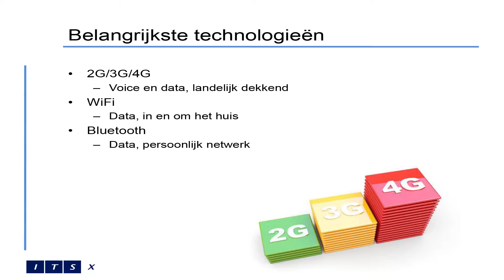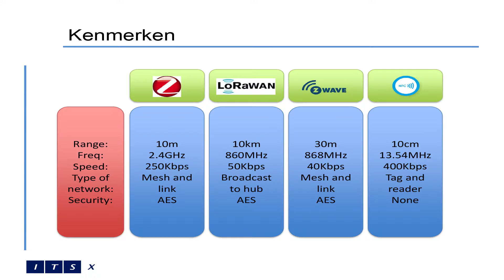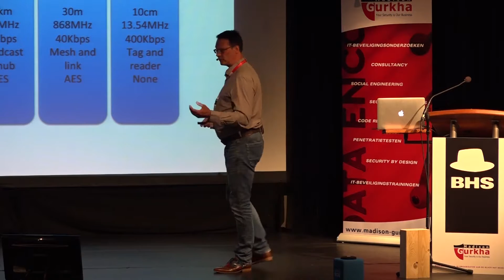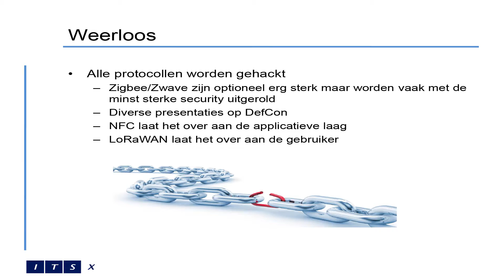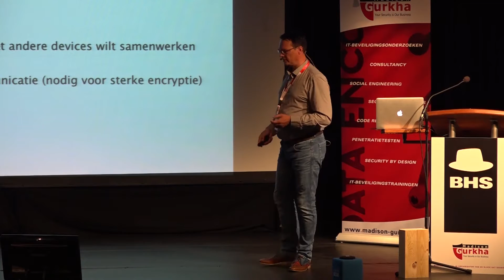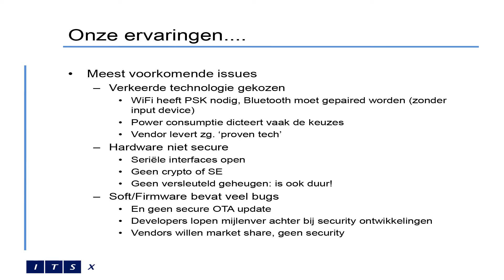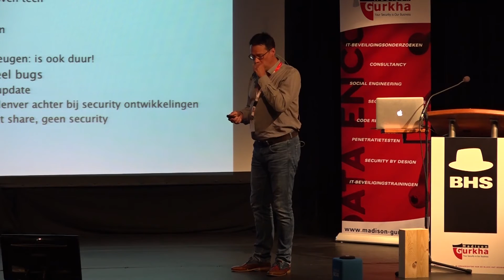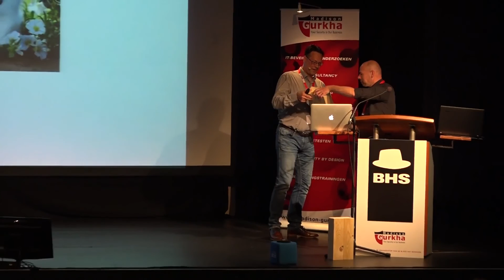Ralph Moonen - Protocollen voor draadloze communicatie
Madison Gurkha Black Hat Sessions, June 23, 2016

Protocollen voor draadloze communicatie - Ralph Moonen
Take a look at the other lectures